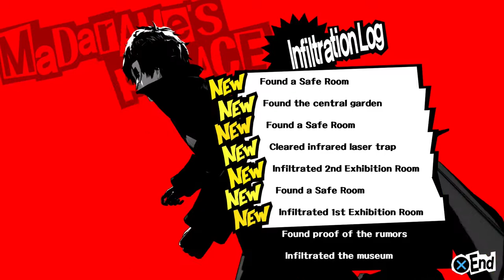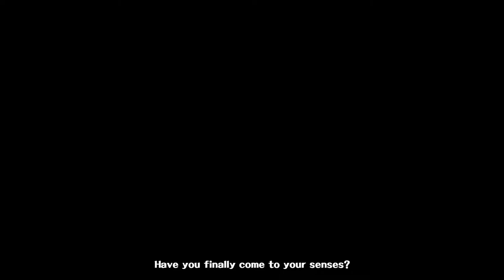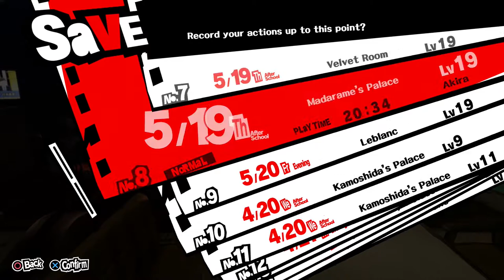Let's Play Persona 5 Part 17 - Yusuke Is Best Boy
Like no seriously, Yusuke is probably my favorite male character not including Joker. Also, Yusuke's awakening was incredibly poetic while simultaneously being really badass.

Persona 5 is a fantasy based on reality which follows a group of troubled high school students: the protagonist and a collection of compatriots he meets. These disturbed and troubled teenagers gradually realize that they are living in a toxic and dangerous world resembling a prison full of slavery, oppression, and injustice, ruled by corrupted and twisted adults. They can't live with the system and can't live without it, and simply existing means they are at risk of being doomed and condemned to a life of slavery. In order to seek freedom, liberation, and justice, they live dual lives as rebellious Phantom Thieves of Hearts. Using a mysterious smartphone app, they undertake fantastical adventures by using otherworldly powers to enter the hearts of people (specifically, corrupt adults in positions of power) in order to re-shape and transform them.